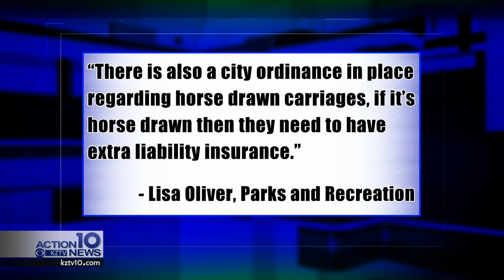City wants a man who offers free miniature horse rides on the beach to register as a vendor